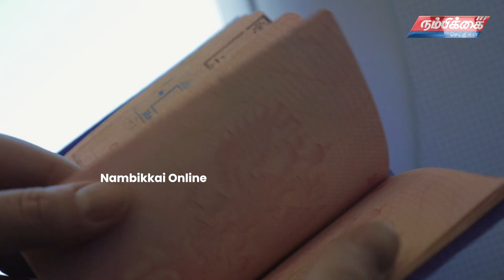உலகின் சக்தி வாய்ந்த பாஸ்போர்ட் | Nambikkai Online | Nambikkai Pakkangal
உலகின் சக்தி வாய்ந்த பாஸ்போர்ட்டுகளின் பட்டியல் வெளியாகியுள்ளது. இதில் ஜப்பான் பாஸ்போர்ட் முதலிடத்தில் உள்ளது. இரண்டாம் இடத்தில் சிங்கப்பூர் உள்ளது.

13ஆவது இடத்தில் மலேசியா உள்ளது.

ஒரு நாட்டின் பாஸ்போர்ட் மூலம் எத்தனை நாடுகளுக்கு விசா இல்லாமல் அல்லது விசா ஆன் அரைவல் முறையில் சென்றுவர முடிகிறது என்பதின் அடிப்படையில் பாஸ்போர்ட்டின் சக்தி நிர்ணயிக்கப்படுகிறது.

அந்த வகையில் ஜப்பான் பாஸ்போர்ட் மூலம் உலகம் முழுவதும் 193 நாடுகளுக்கு விசா இல்லாமல் செல்லலாம். சிங்கப்பூர் மற்றும் தென் கொரிய நாட்டு பாஸ்போர்ட்டுகள் மூலம் 192 நாடுகளுக்கு இவ்வாறாக செல்லலாம். மலேசியா பசைபோர்ட் மூலம் 179 நாடுகளுக்கு விசா இல்லாமல் செல்ல முடியும்.

ரஷ்ய பாஸ்போர்ட்டின் இடம் இந்தப் பட்டியலில் 50. ரஷ்ய பாஸ்போர்ட் மூலம் 119 நாடுகளுக்கு விசா இல்லாமல் செல்லலாம்.

ஆனால், ரஷ்ய படையெடுப்புக்கு உள்ளான உக்ரைன் இந்த தரவரிசையில் ரஷ்யாவை முந்தியுள்ளது. உக்ரைனிலிருந்து 144 நாடுகளுக்கு விசா இன்றி செல்லலாம்.

குட்டி நாடான மாலத்தீவுகள் 63 இடத்திலும் சீனா 69-வது இடத்திலும்  உள்ளது.

இந்தியா இந்தப் பட்டியலில் 87-ஆவது இடத்தில் உள்ளது.

இந்தப் பட்டியல் உலக நாடுகளின் தூதரக உறவின் வலிமையை வெளிப்படுத்துகிறது. ஒரு நாடு எத்தனை நாடுகளுடன் எளிமையான போக்குவரத்தைக் கொண்டுள்ளதோ அதன் அடிப்படையில் தரவரிசையில் முன்னேறுகிறது.